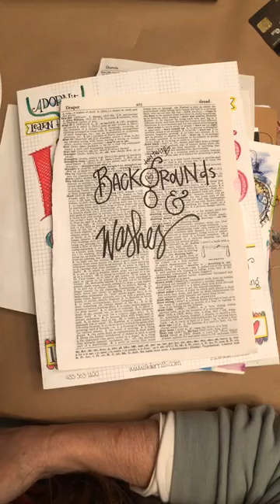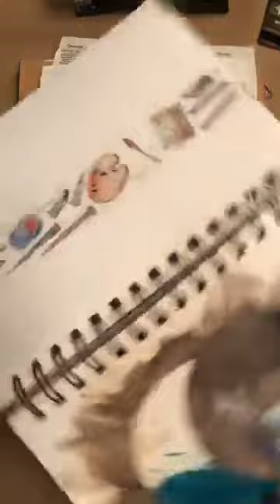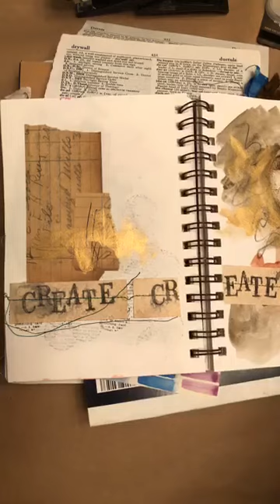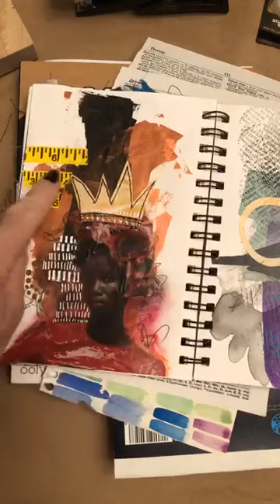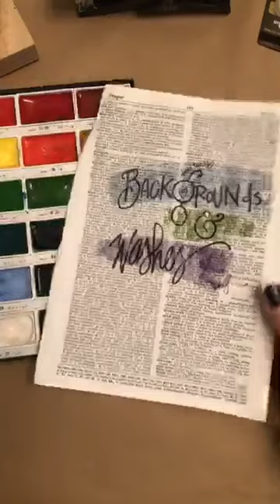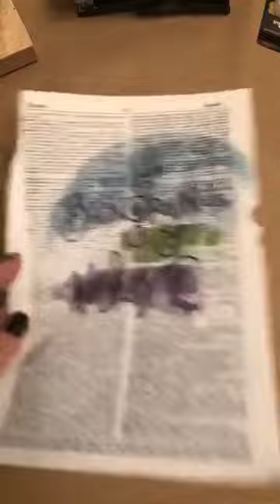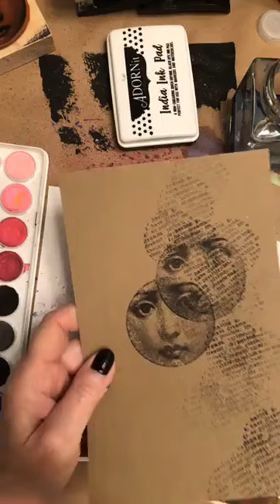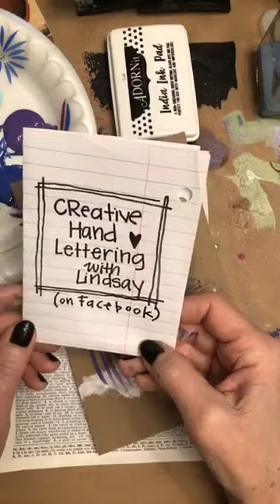art journaling day two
This is day two of the art journaling basics series that I am hosting on my group page on Facebook at CREATIVE HAND LETTERING WITH LINDSAY . SO, if you can, join in the facebook live fun as well over on facebook. Have fun!!!